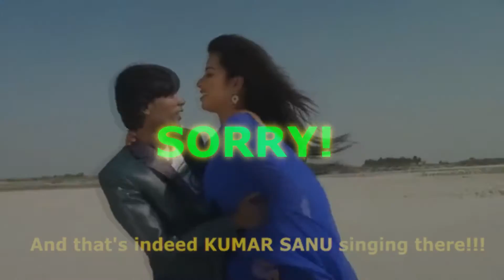Dhak Dhak - Both Versions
Film: Aadmi